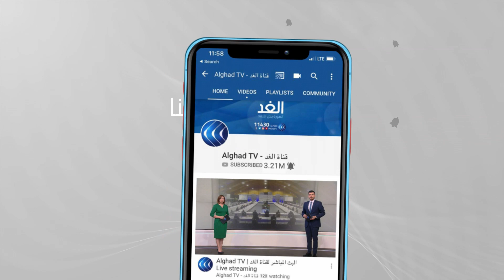ارتياح في السودان بعد الإفراج عن دفعة جديدة من المعتقلين السياسيين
أعلنت وزارة_الإعلام_السودانية أنه تم الإفراج عن عدد من الساسة ممن تم اعتقالهم مؤخرا

وأشارت الوزارة في بيان لها إلى أن من بين المفرج عنهم وزير شئون مجلس_الوزراء_السوداني السابق خالد عمر يوسف، وحاكم ولاية الخرطوم السابق أيمن نمر وعضو فريق مكافحة الفساد ماهر أبو الجوخ.

المزيد من التفاصيل مع مراسلة الغد سهام سعيد